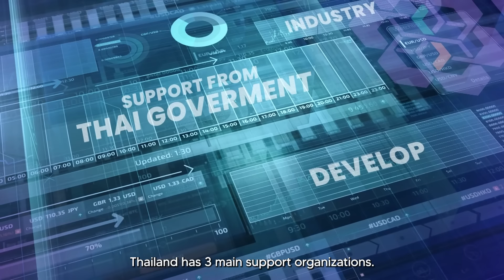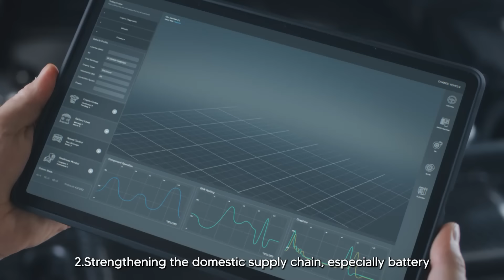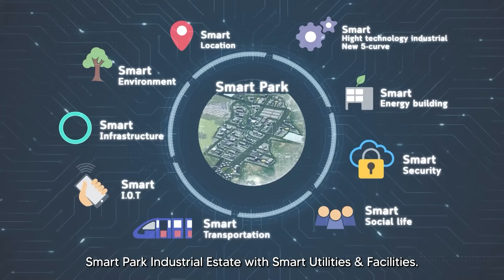The Automotive Industry in Thailand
Thailand, renowned for its car manufacturing, has been making steady growth in the automotive industry, with production volumn expected to surpass 1.8 million units this year. But what makes it even more exciting is its shift to clean energy, turning it into a leader in clean energy use in South East Asia. Join us to learn about the growth of the electric vehicles in Thailand and discover how the government is backing the EV industry.

Facebook: Industrial Estate Authority of Thailand IEAT
Twitter: Industrial Estate Authority of Thailand (กนอ.)
LinkedIn: Industrial Estate Authority Of Thailand (IEAT : กนอ.)
YouTube: Industrial Estate Authority of Thailand
Wechat: 泰国工业区管理局
Baijiahao: 泰国工业区管理局